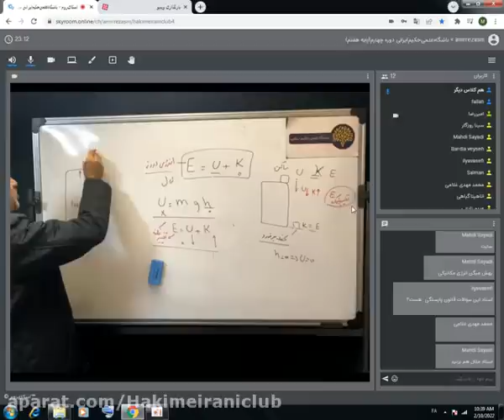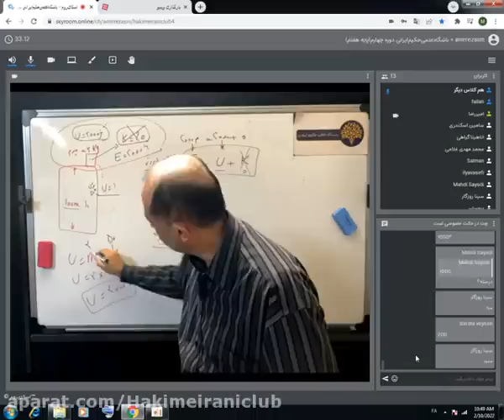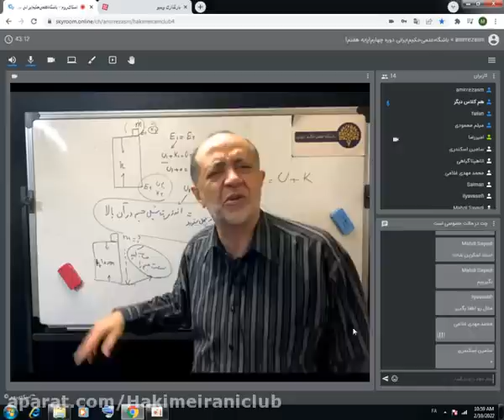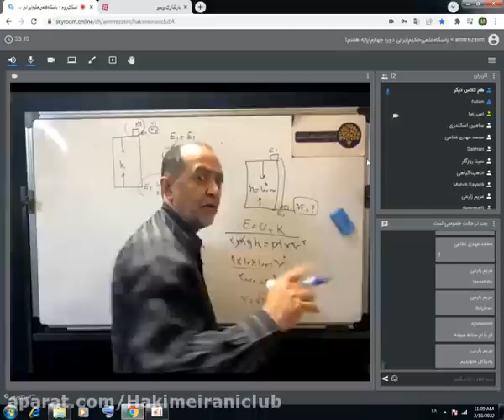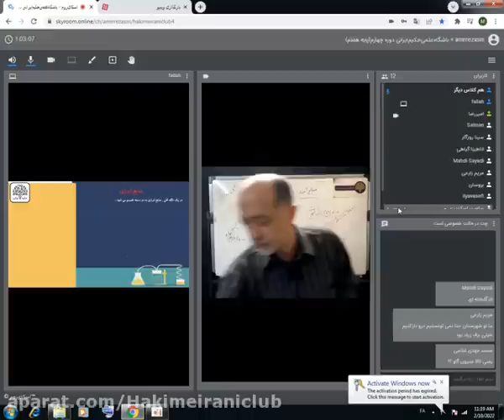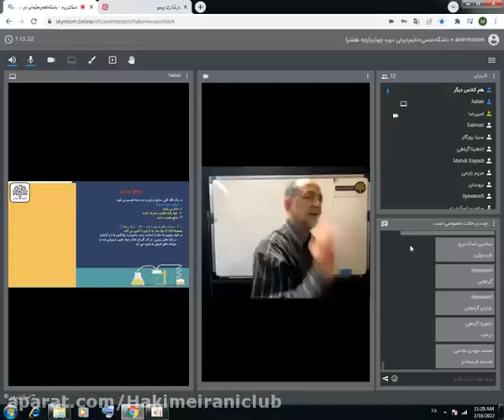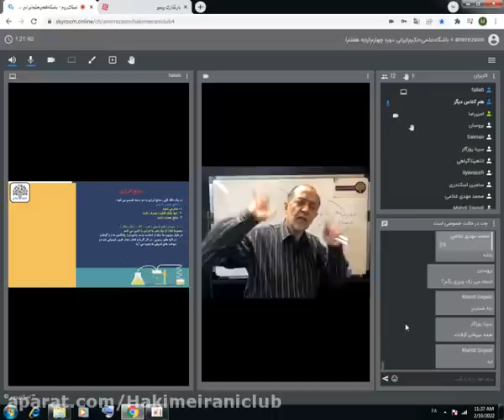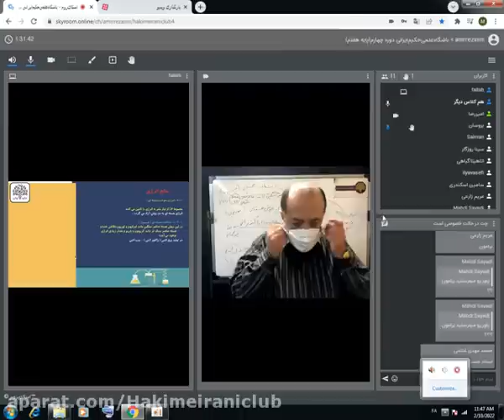Anatomy is a branch of biology that studies the morphology and structure of organisms and 1